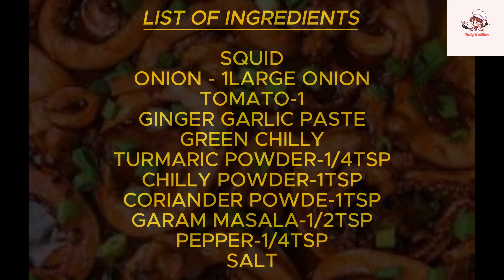Squid Gravy - Home Style cooking | Squid gravy recipe in 15 mins | Tamil | TastyTradition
In this video we will see how to prepare squid gravy in home style cooking in 15 mins